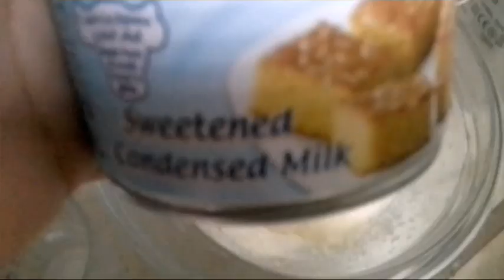Easy and yummy Recipe of Chocolate Dream Cream Pudding,How to make Creamy Chocolate Pudding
Its very delicious and eay to make